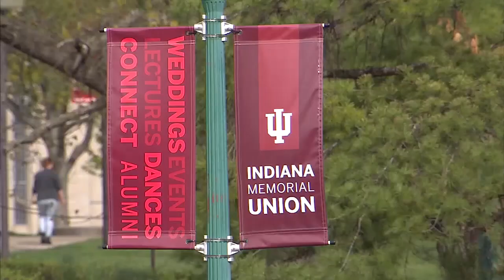Higher education commissioner speaks at Holy Cross on importance of pursuing college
Lowery says Indiana ranks sixth best in the nation when it comes to holding down tuition and fees and that the average undergraduate here has about $28,000 in debt which Lowery described as the cost of a Kia.